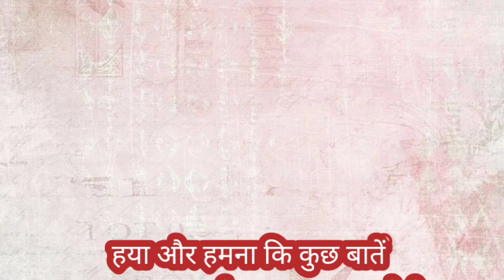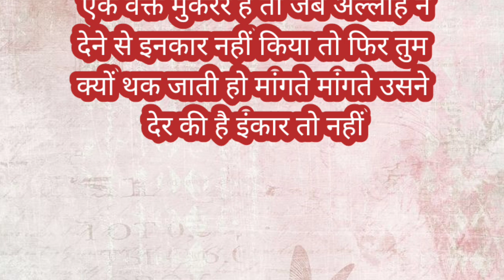हया और हमना की कुछ बातें (HasanRazaOfficial)islamicvideo